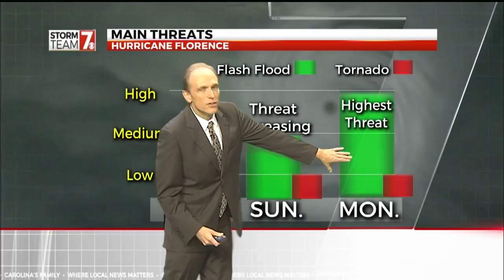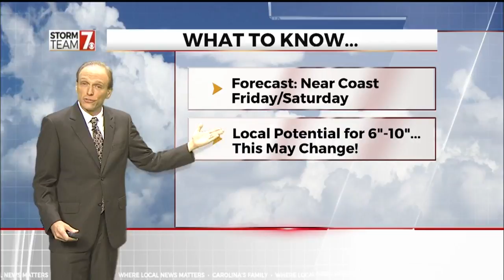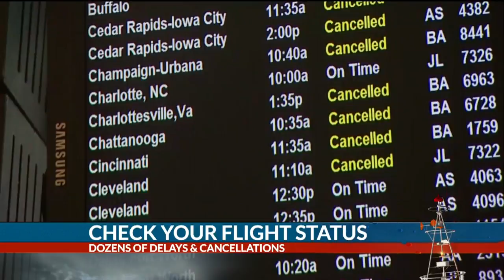Florence latest at noon Wednesday